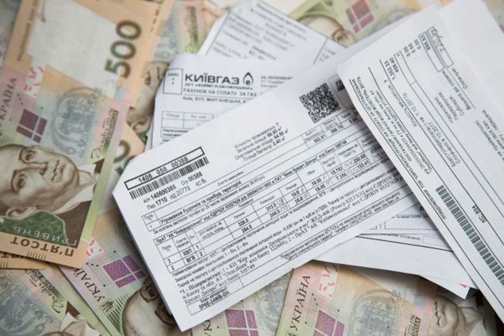Переназначение субсидий: нужно будет написать заявление.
Новости Экономика субсидии КабинетМинистровУкраины Министерство социальной политики подготовило проект постановления Кабинета министров об изменении порядка предоставления жилищных субсидий населению. Документом предполагается подача заявлений и деклараций в мае 2021 года. Проект документа размещен для обсуждения на сайте Федерации профсоюзов Украины (ФПУ). Как отмечается в пояснительной записке к проекту, в мае 2021 года назначение жилищной субсидии (в том числе на следующий период) осуществляется только после представления новых заявлений о назн